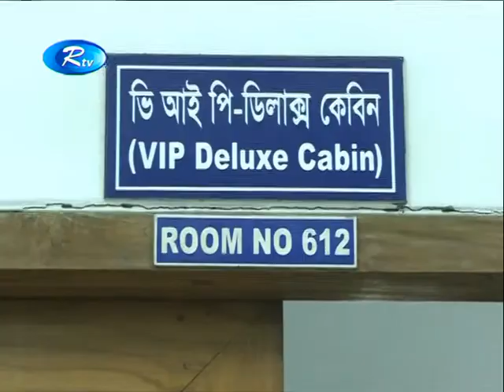সহায়ক সরকার নিয়ে কাদেরের ব্যাখ্যা ঠিক নয় : ফখরুল